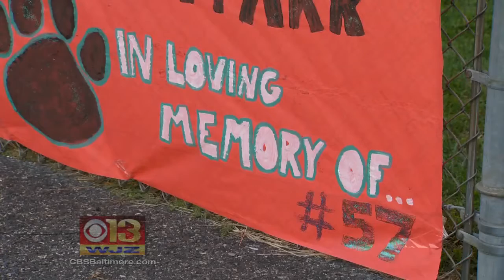Bel Air Comes to Grips With 17-Year-Old's Death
Gone too soon. The town of Bel Air is trying to come to grips with the loss of a 17-year-old student.